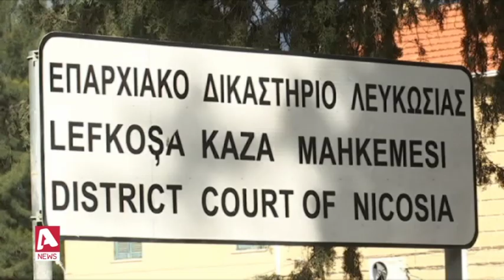Τα δύο "Όχι" του Μεταξά ενώπιον του Δικαστηρίου | AlphaNews